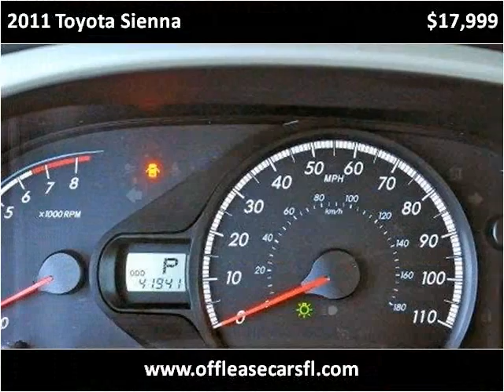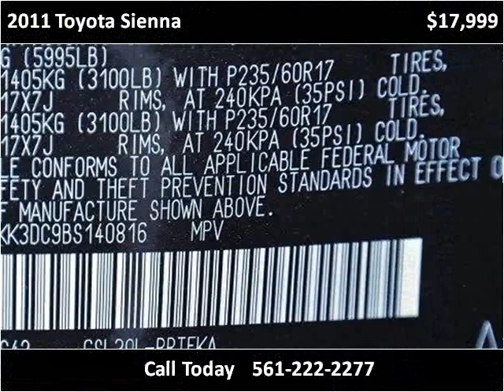2011 Toyota Sienna Used Cars Lake Worth FL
This 2011 Toyota Sienna is available from Off Lease Only .